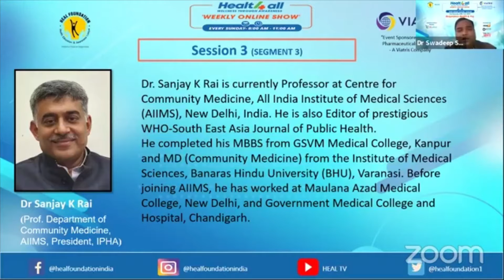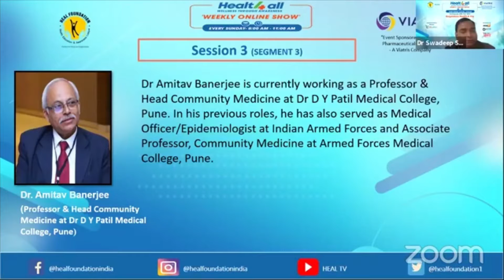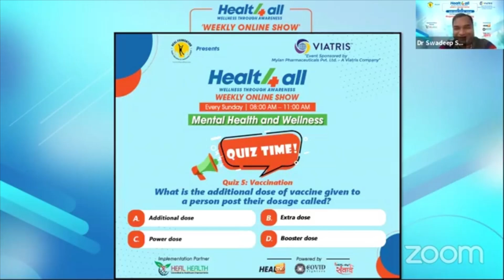India Touches 100 Crore Covid Vaccination Mark: Lessons to Learn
Panel Discussion Hosted by Heal Foundation on 24 Oct 2021 as part of Health 4 All Show.